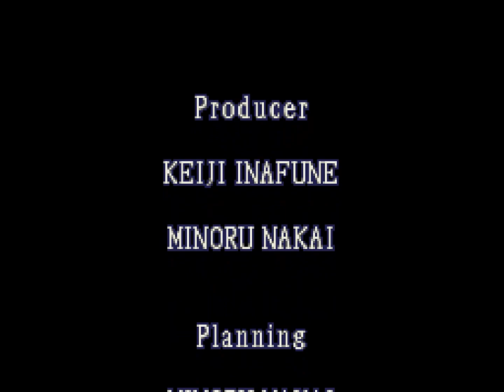Let's Blindly Play Resident Evil: Deadly Silence! - Part 18 of 18 - Finale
ROCKET LAUNCHER ACTUALLY FIRES KNIVES, PROMISE.

Soundtracks used:
Sonic Rush - Right There, Ride On (Blazy Mix)
Sonic Rush - Right There, Ride On